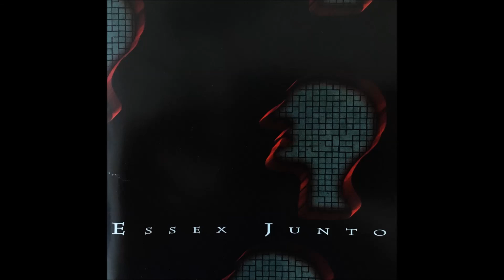Essex Junto - When I Was Young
Track 3 from their 1998 self-titled album.